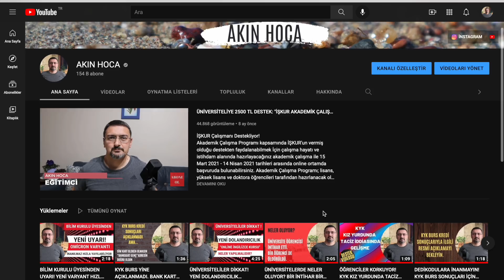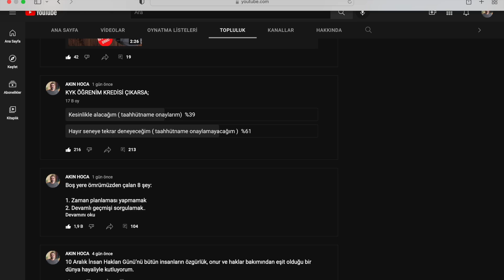KYK BURS SONUÇLARI GECİKTİ! AMA TEDİRGİN OLACAK DURUM YOK.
KYK BURS SONUÇLARI GECİKTİ! AMA TEDİRGİN OLACAK DURUM YOK. KYK burs/kredi sonuçlarının açıklanması gecikti.
▫️2017’de 16 Kasım
▫️2018’de 11 Aralık
▫️2019’da 16 Kasım
▫️2020’de 7 Aralık

KYK BURS  AÇIKLANMADI.  (14 ARALIK 2021) ZİRAAT BANK KART GENÇ GELMEDİ.BURS KREDİ PARALARININ ÖDEMELERİNDE  SORUN OLUR MU? TELEFON NUMARANI DEĞİŞTİRDİN VEYA OPERATÖR DEĞİŞTİRDİN. SİM BLOKELİ OLMASIN. SONRA DA BURS KREDİ TAAHHÜTNAMEYİ ONAYLAMAYI UNUTMA...

YATAY GEÇİŞ
YÜKSEK LİSANS
YURT DIŞI EĞİTİM YÜKSEK LİSANS BURSLARI
KYK YURT BAŞVURUSU
yatay geçiş
YURT BAŞVURU
yök destek bursu nasıl kesilir,
VGM BURSU BAŞVURUSU
VAKIFLAR GENEL MÜDÜRLÜĞÜ BURSU
KYK BURS BAŞVURUSU
yök destek bursu 2021, SSYV BURS BAŞVURU, SAĞLIK SOSYAL YARDIM VAKFI BURS
yök destek bursu şartları,
yök destek bursu 2021 başvuru,
yök destek bursu bölümleri,
yök destek bursu başvuru,
KYK BURSU VE KYK KREDİSİ
BURS VEREN KURUMLAR VE KYK BURSU
KYK YURT YEMEK ÜCRETLERİ YURT YEMEK YARDIMI
KYK BURS BAŞVURUSU NASIL YAPILIR? KYK BURS BAŞVURUSU NE ZAMAN OLACAKTIR? KYK BURS VE ÖĞRENİM KREDİSİ BAŞVURU NASIL YAPILACAK?
KYK BURSLARI VE KREDİLERİNE BAŞVURULAR
yemek bursu
yemek burs başvurusu
KISMİ ZAMANLI ÖĞRENCİ ÇALIŞTIRMA YÖNERGESİ
kyk wifi internet sorunu kotası 16 gb olmamalı
KYK BURS BAŞVURUSU NE ZAMAN
KYK BURS BAŞVURUSU NASIL YAPILACAK
ÜNİVERSİTE BURSLARI
YÖK SON DAKİKA ÜNİVERSİTE AÇIKLAMASI
AŞI OLAN ÖĞRENCİLERİN DURUMU
BURS VEREN DERNEKLER
E DEVLET KYK KREDİ İPTALİ NASIL YAPILIR
AHBAP BURSU
YÖK SON DAKİKA AÇIKLAMSI
PEDAGOJIK FORMASYON
İBB  BURSU BAŞVURUSU
kyk burs başvuruları ne zaman nasıl yapılır
kyk burs veya öğrenim kredisi
KYK ÖDEME AÇMA BURS KREDİ SORGULAMA VER KYK BURS KREDİ İPTAL İŞLEMİ E DEVLET